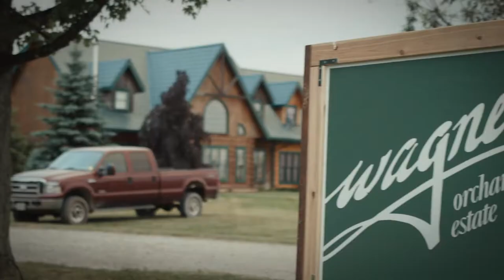Lakeshore video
Visit Lakeshore and enjoy everything that Lakeshore offers.